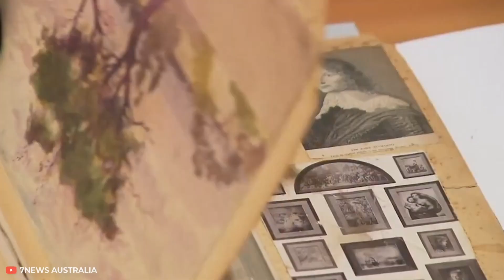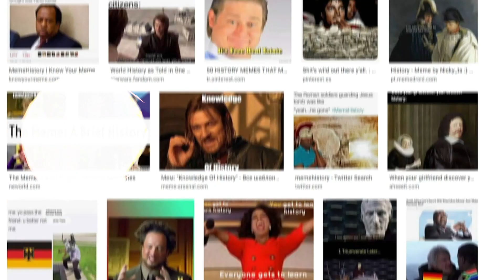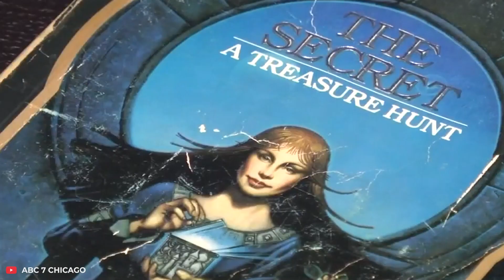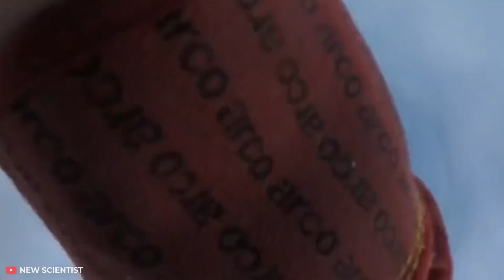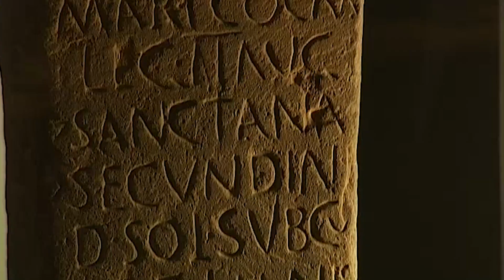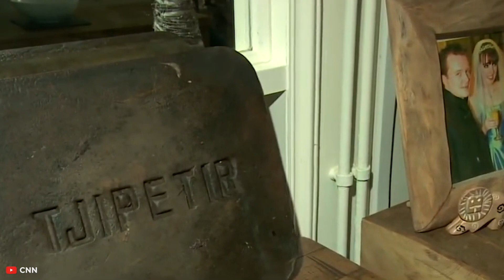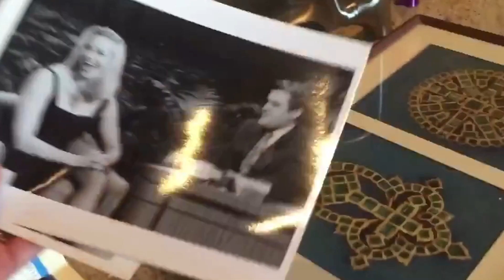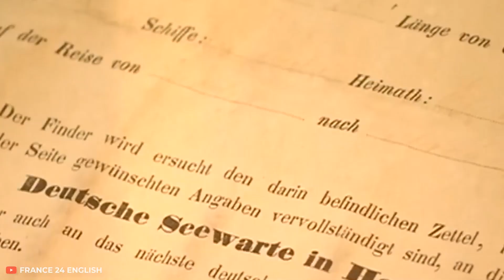Une Créature de Plus de 200 Ans Cachée dans une Cave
Des tigres préhistoriques momifiés, des armures romaines antiques, des armes millénaires sans une tache de rouille... il existe toutes sortes de choses que l'on peut trouver dans le sol ou sous l'eau. Aujourd'hui, nous allons te parler des découvertes les plus impressionnantes - et crois-moi, tu vas avoir envie de te procurer un détecteur de métaux et de partir à l'aventure.